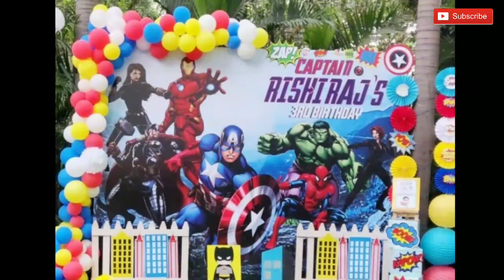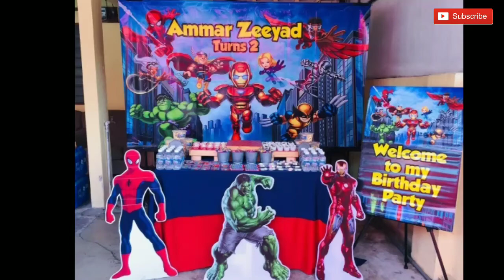Avengers Theme For Birthday|Superheroes Theme|Avengers Birthday Party 2020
Superheroes theme for birthday celebration..Make birthdays more memorable with these super awesome avengers theme designs..